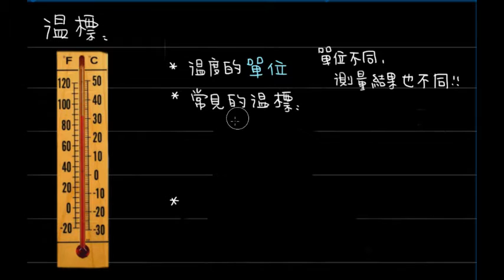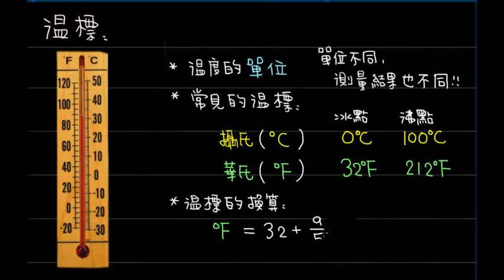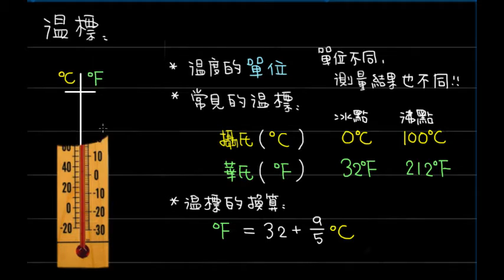5-1-3 溫標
八年級上學期理化 5-1